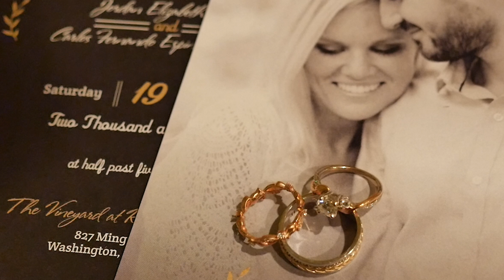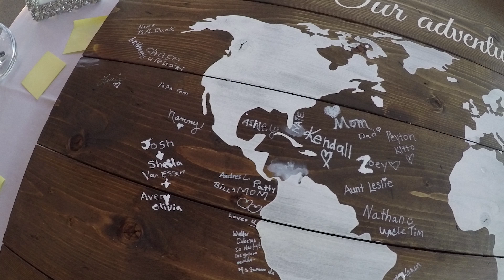Jordan & Carlos Wedding Highlight -The Vineyard at Riverbend Chapel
A celebration of love between Jordan and Carlos at the gorgeous Vineyard at Riverbend Chapel in Washington, MO. A Photo Video Image Productions.